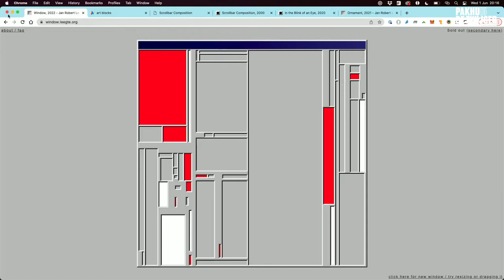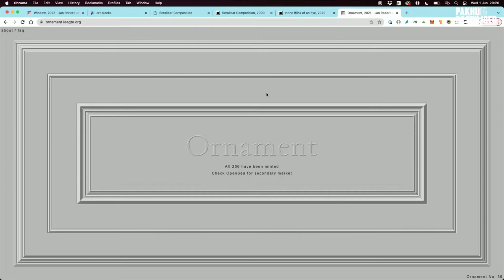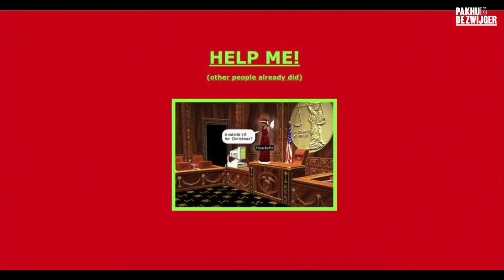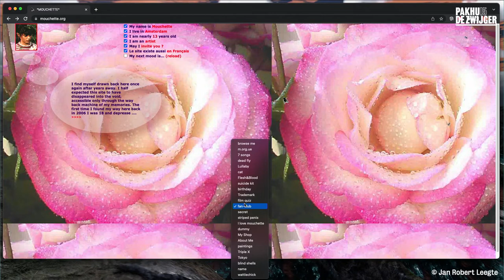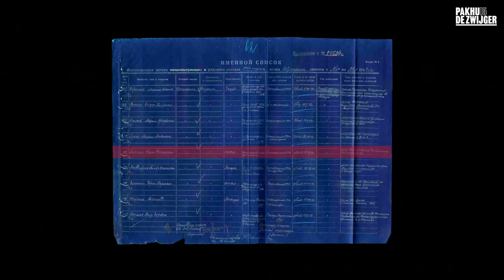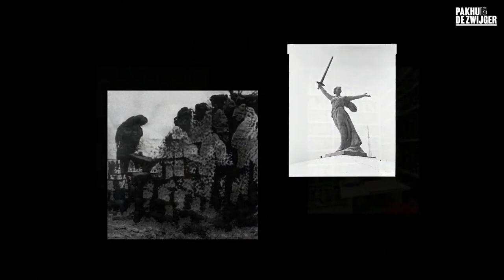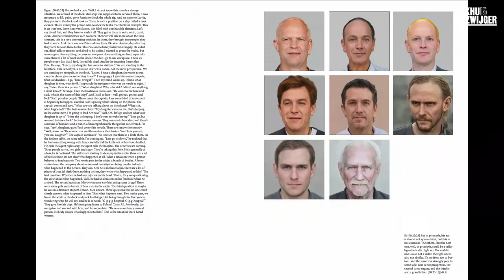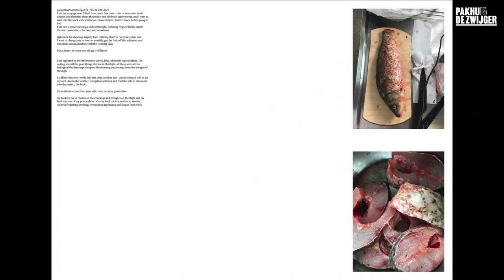Visual Storytelling #3: State of Art(s)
/makers & /arts: From galleries to computers, from photography to NFTs.

In the ‘Visual Storytelling’ series, we investigate the expanding universe of visual storytelling. During this third meeting we will dive into the world of (post-internet) art: How do artists currently use the internet and the latest digital techniques? What opportunities do digital galleries and NFTs offer in the artistic field and for entrepreneurship? How are the new generations challenging power structures in the art scene and society? What is (the) state of the art(s)? Moderator Lars Boering will discuss this with Dutch artist Jan Robert Leegte, Russian-American photographer Alexey Yurenev, Natasha Greenhalgh, co-founder and creative director Nxt Museum, and Karen Archey, curator of contemporary art at Stedelijk Museum Amsterdam.